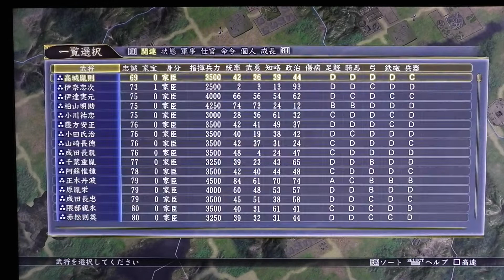＃59『信長の野望・天道with パワーアップキット』をゲームオーバーになるまで気が済むまで適当にやるだけ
国会召集先送り 2審も賠償認めず
NEW
31
北発射に首相「たいへん遺憾」
NEW
9133
まん延防止 きょう34都道府県に
1523
3回目接種16% 流行抑制は難しい
NEW
3584
厚労省も書き換え 毎月勤労統計
523
次世代高速炉計画 日米が覚書
419
首相が「検討」多発 野党は批判
3373
日大補助金 全額不交付で決定